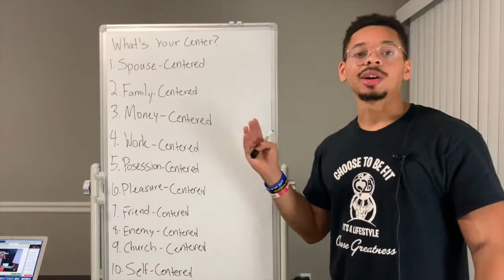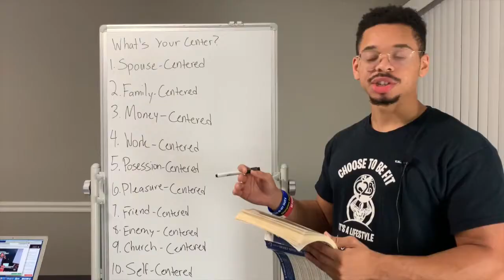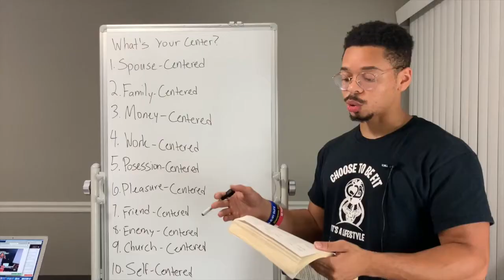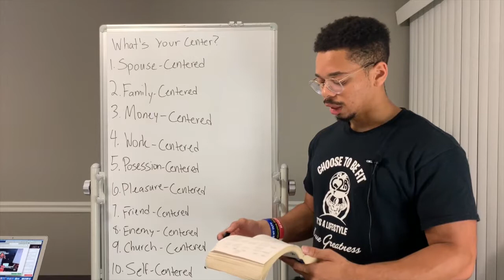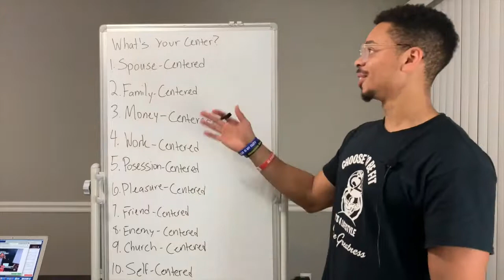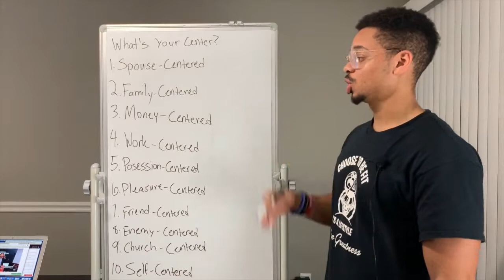What Is Your Life Centered Around? | The 7 Habits Of Highly Effective People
The 7 Habits Of Highly Effective People by Stephen R. Covey

The 10 things people center their life around include Spouse, Family, Friend, Money, Work, Religion, Self, Possession, Pleasure, and Enemy.

Want a DIY solution to getting in your best shape WITHOUT breaking the bank?